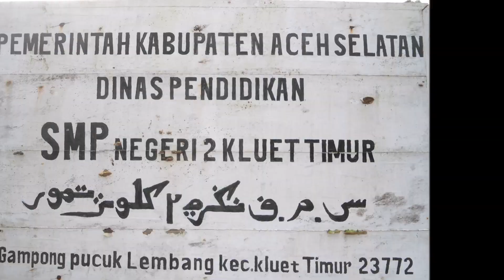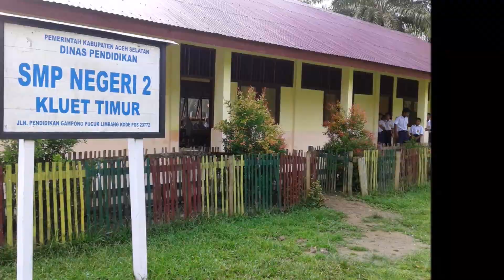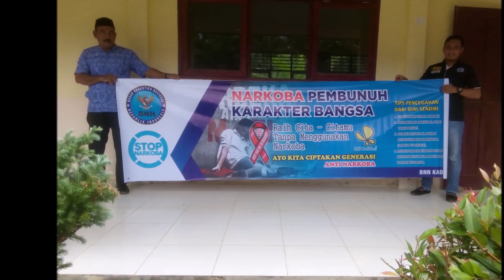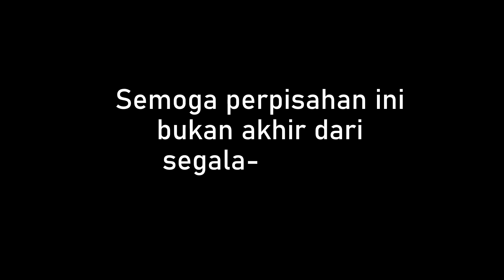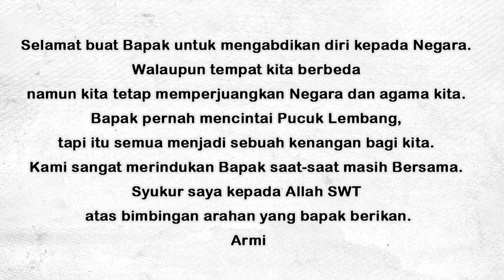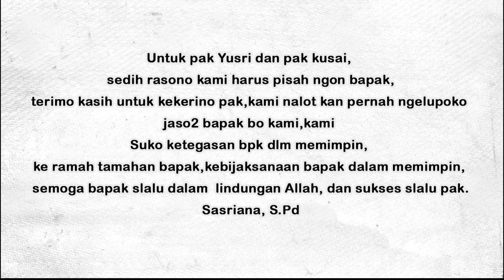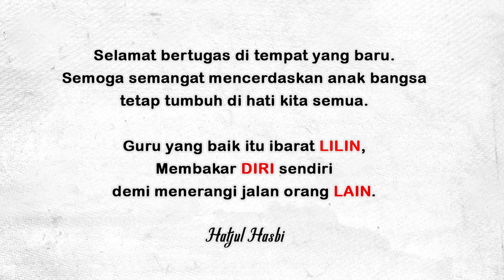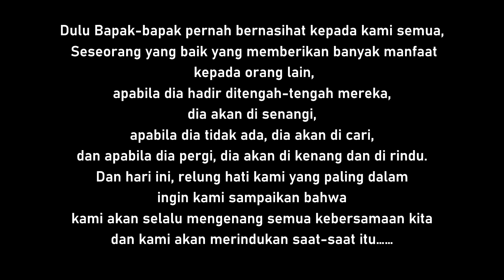Perpisahan Pak Yusri dan Pak Kusai SMPN 2 dan SMAN 2 Kluet Timur. Pucuk Lembang